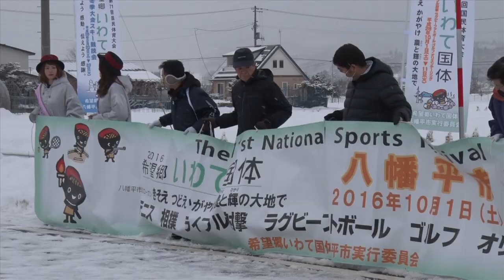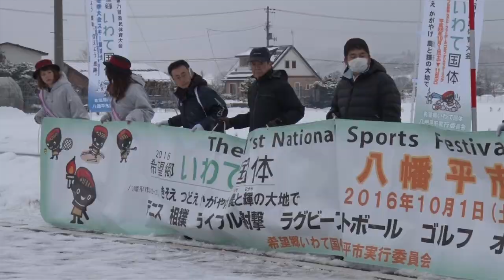西根バイパス開通！ （八幡平市）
建設が進められていた八幡平市の西根バイパスが完成し開通式が行われました。平成６年にスタートした工事は２０年かけて全長８．９キロのバイパスとなりました。これより西根インターから市街地を迂回して現在の八幡平市役所付近の国道２８２号線と合流することにより時間の短縮がはかられます。